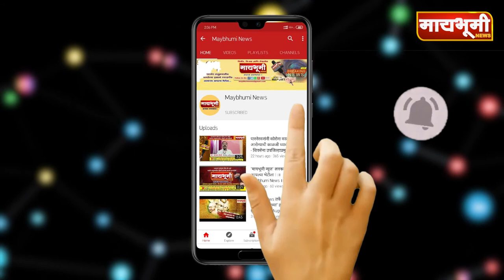राळेगणसिद्धी - अण्णा हजारे राज्यातील ग्रंथालयांना देणार स्वलिखित पुस्तकांच्या प्रति भेट